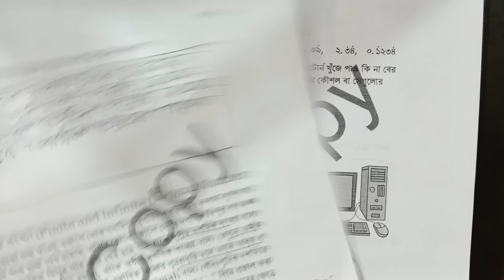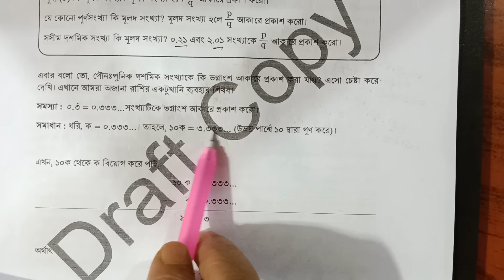৮ম শ্রেণি গণিত ২য় অধ্যায় ( দৈনন্দিন কাজে বাস্তব সংখ্যা ) // Class 8 Math Chapter 2 / 2024 // Part 3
৮ম শ্রেণি গণিত ২য় অধ্যায় ( দৈনন্দিন কাজে বাস্তব সংখ্যা ) // Class 8 Math Chapter 2 / 2024 // Part 3